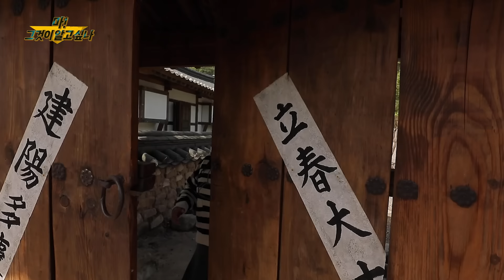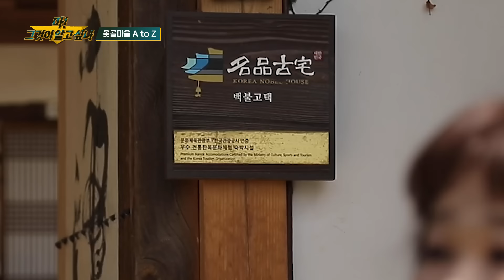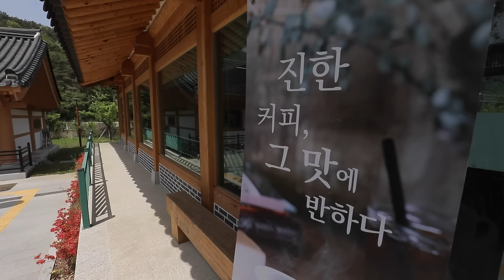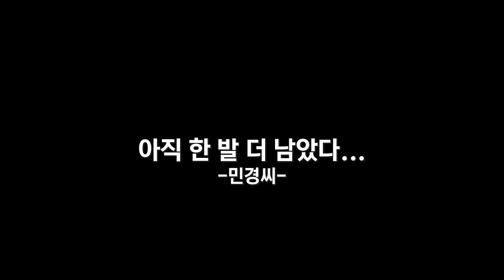(3대문화권) 저기 어디로 가세요? 대구의 맛∙멋∙흥 뿌시러 갑니다 | 마! 그것이 알고싶나 | 민경장군의 대구 뿌시기 1편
민경장군과 함께 대구 3대문화권으로 떠나보실까요?
처음 맛보는 연근죽과 매운 갈비찜까지✨
민경장군을 당황하게 만든 퀴즈가 궁금하다면?
2편도 기대 많이 해주세요🙌